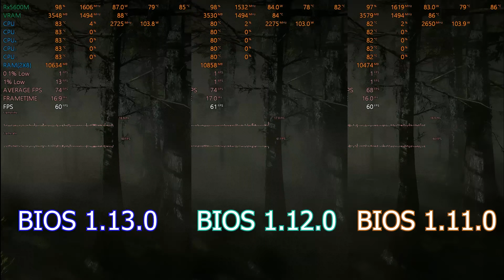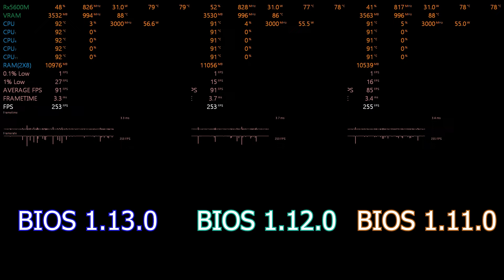BIOS 1.13.0 VS 1.12.1 VS 1.11.0 | GTA V & Red Dead Redemption 2 Comparison | DELL G5 15SE R5 4600H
This is a Bios (1.12.1 vs 1.11 vs 1.10) Benchmark Comparison Done With 16 GB (8 + 8) RAM MEMORY on my Dell G5 15SE 5505.
Comparison Done Using GTA5 and Red Dead Redemption 2.

The Laptop Spec is as follows

~~ DELL G5 15SE 5505 ~~
CPU - AMD Ryzen 5 4600H
GPU - AMD Rx 5600M
Ram - 16GB (8GB + 8GB) DDR4 3200MHz
Bios Ver 1.13.0 , 1.12.1 & 1.11.0
The AMD Radeon Driver Version is Adrenalin 22.10.3 NON-WHQL.
Smart Shift Enabed.
Windows 11 is used.